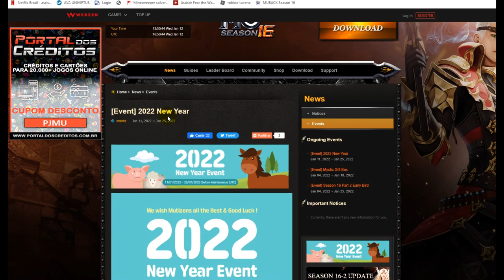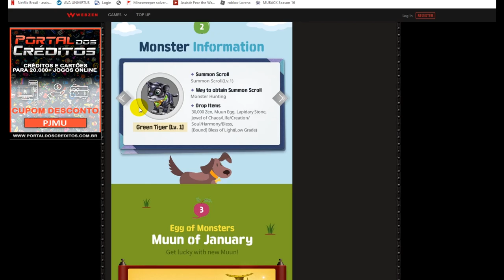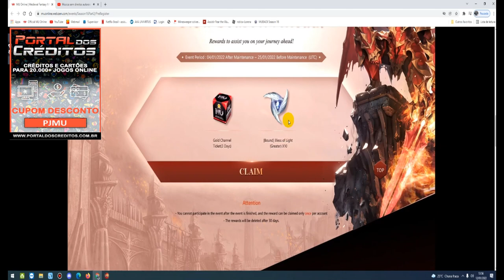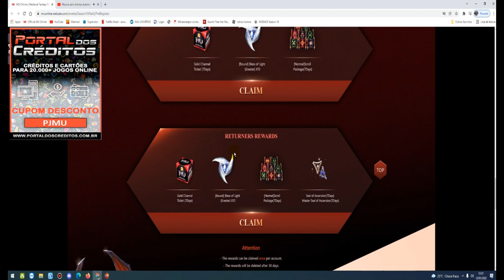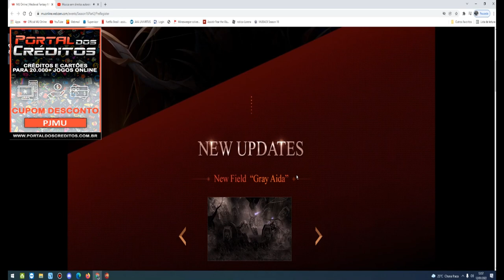New Year Event 2020 Resenha Speed Server